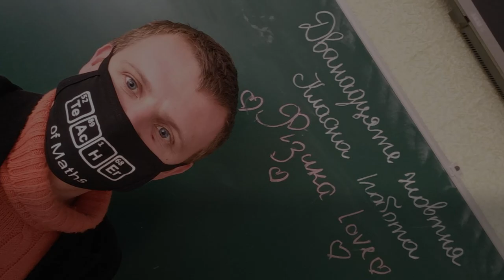Історії війни: вчитель фізики Андрій Бован проводить уроки прямо з блокпосту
Укрінформ розповідає історії українців, які прямо зараз переживають війну.
Перший герой проєкту - учитель математики та фізики Андрій Бован з Переяслава. Він ще у перший день повномасштабного наступу росії записався в тероборону.   Проте не припинив викладати у школі і тепер проводить  уроки прямо з блокпосту.